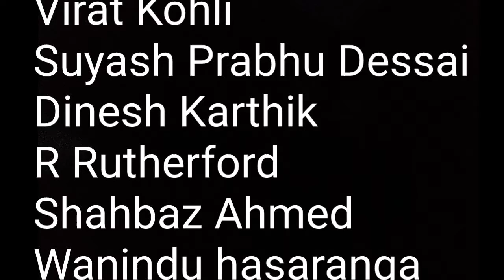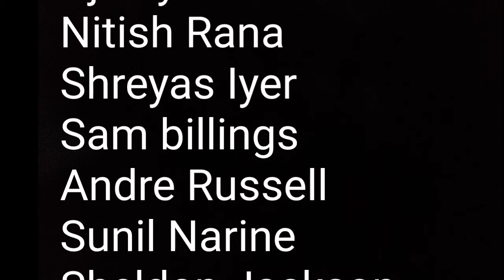IPL 2022 RCB vs KKR 6th match KKR and RCB playing 11 | RCB vs KKR match preview